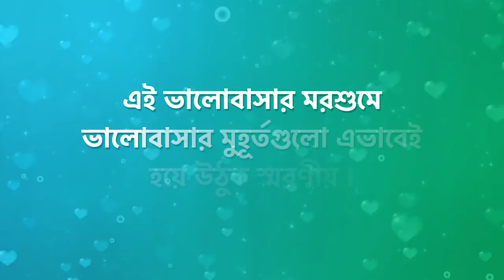'এখানে আকাশ নীল'-এর উজান আর হিয়ার মিষ্টি সম্পর্কের কিছু মিষ্টি মুহূর্ত l